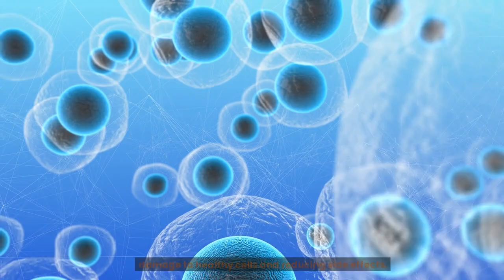Nanotechnology in Medicine: Revolutionizing Healthcare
Explore the fascinating world of nanotechnology and its transformative impact on the field of medicine. Discover how nanoparticles are being engineered to target specific cells in the body, and how biosensors, imaging techniques, and implantable devices are being developed to improve the diagnosis and treatment of medical conditions.